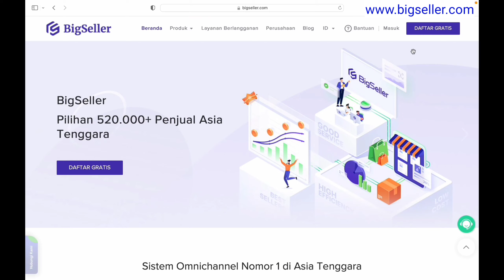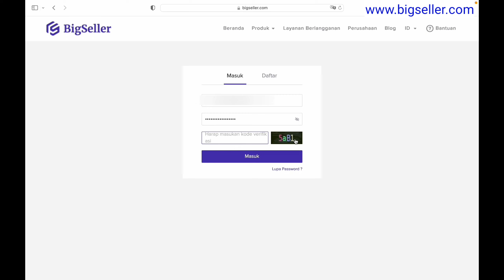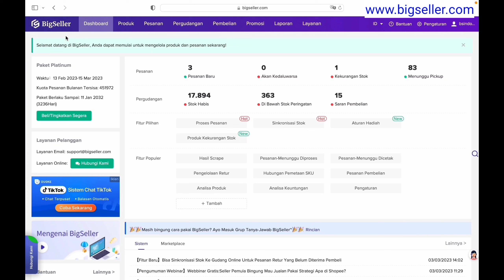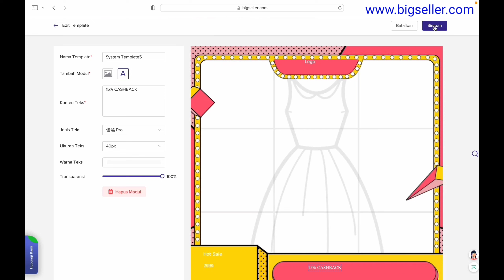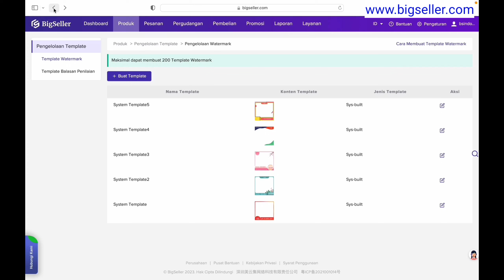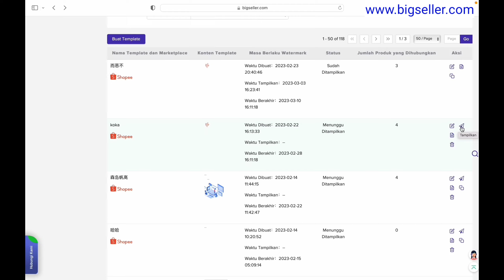CARA MUDAH BUAT WATERMARK FOTO PRODUK DI MARKET PLACE KITA..!! GRATIS & GAMPANG BANGET..!!!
silahkan join dilink komunitas bigseller, kalian akan dapat  Paket VIP Duoke 1. Duoke itu aplikasi chat dari bigseller juga.

BigSeller adalah platform Omnichannel E-commerce Berbasis Web untuk
memudahkan pengelolaan toko di berbagai channel E-Commerce agar
lebih efisien (waktu, tenaga & biaya)

Fitur-Fitur Utama BigSeller :
Scrape
Salin Toko
Template Watermark

BUAT YANG PUNYA BANYAK TOKO DI BANYAK MARKET PLACE WAJIB NONTON..!! DENGAN TOOLS INI KALIAN TERBANTU
OMNICHANNEL INDONESIA
OMNICHANNEL GRATIS
OMNICHANNEL
TUTORIAL IMPORT BARANG DARI CHINA TERLENGKAP 2022..!! REAL TRANSAKSI..!! CUKUP PAKAI HP SAJA BISA.!!
cara belanja murah dari tanah abang jakarta mfg ayu catur
bongkar produk dari tanah abang aplikasi mfg
aplikasi belanja di tanah abang mfg
cara belanja dari tanah abang by online ayu catur
cara belanja barang dari tanah abang ayu catur
rekomendasi supplier baju murah langsung dari pabriknya ayu catur
rekomendasi supplier terbesar ayu catur
supplier produk baju dan peralatan rumah tangga ayu catur
rekomendasi ayu catur supplier daster tie dye, daster rayon, daster bali, daster polos, daster sablon, daster murah, daster open reseller ayu catur
supplier tangan pertama terbesar ayu catur
cara buka toko di tokopedia ayu catur
tutorial buka toko di tokopedia
cara jualan di tokopedia ayu catur
cara jualan di tokped
cara opstimasi di tokopedia
cara sukses jualan di tokopedia
cara jualan difacebook ayu catur
shopeepay
shopeepaylater
cara mengaktifkan shopeepaylater ayu catur
bunga shopeepaylater
denda shopeepaylater
supplier tangan pertama baju dari tanah abang ayu catur